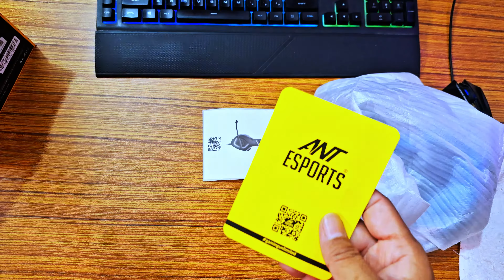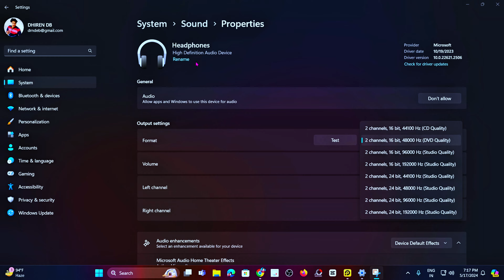Ant Esports H530 Gaming Headset Unboxing & Test | RGB Headphone Under Rs.1000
Looking for a budget-friendly RGB gaming headset for your PC? Look no further than the Ant Esports H530! This video dives deep into the H530, putting its audio quality, microphone performance, comfort, and of course, the RGB lighting to the test.  We'll see if the H530 lives up to the "budget champ" title, or if it falls short.  Is it a great value or should you save up for something else?  Find out in this comprehensive Unboxing & Test review!